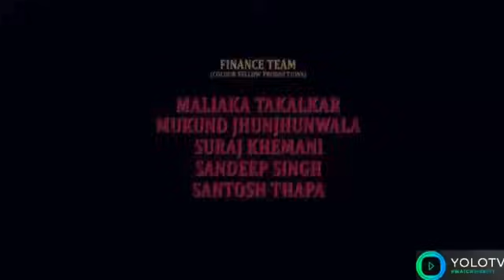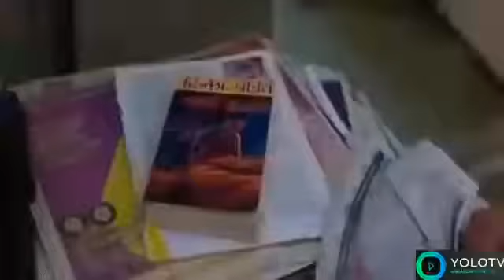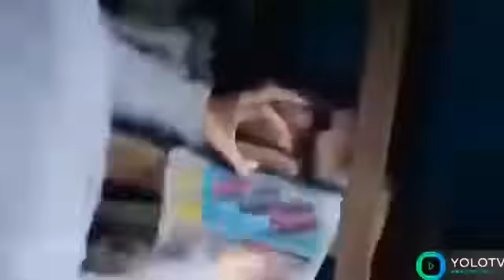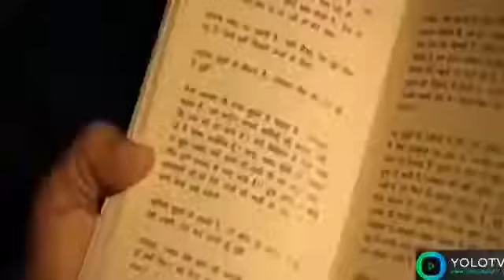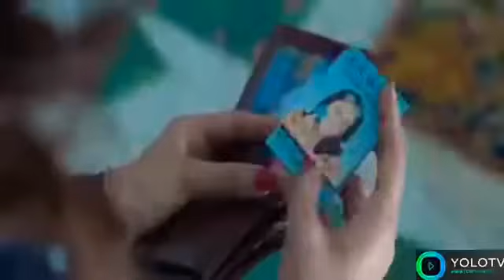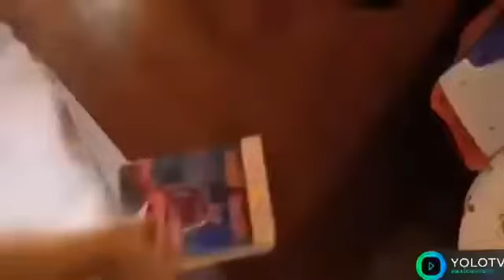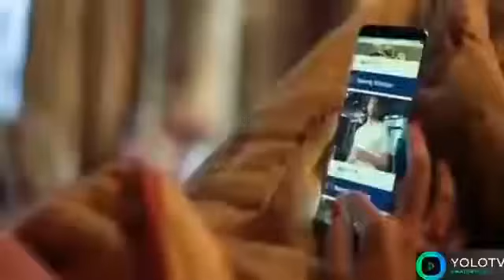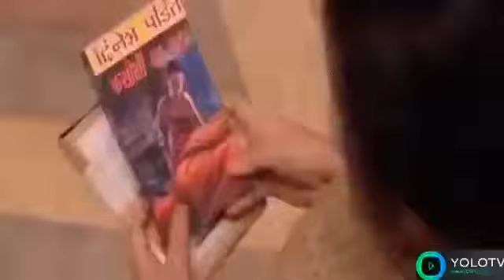Haseen Dilruba Full Movie New Bollywood Movie 2021 Taapsee Pannu Harshvardha~sp_videos_5512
Movies, web series, Showes